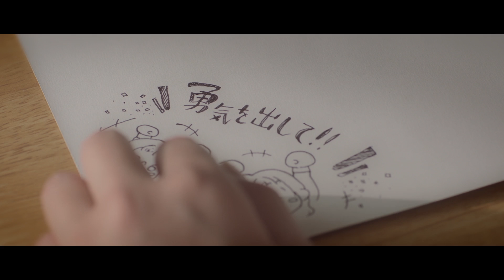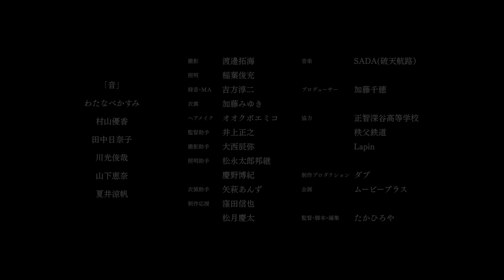【クリエイターズワークス/CREATORS WORKS】音 / たか ひろや[Supported by YKK AP]SHORT FILM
【CREATORS WORKS】 [Supported by YKK AP]
～窓をテーマに制作した若手クリエイター達の作品集～
「窓」をテーマにしたショートフィルムの１５作目となります。是非、ご覧ください。

たか ひろや

イイジマルーム所属。
2005年より自主制作映画に関わり始める。
自主制作した短編映画が、各映画祭で評価され、2008年に劇場長編デビュー。2015年からは約1年半の間、渡米し、現地で映画制作、演技指導について学び、活動の場を広げた。
シリアスからコメディー、アクションからホラーまでと幅広く手がけている。

代表作
『傘』『より道』『闘牛戦士ワイドー』『名前って、ふたつ以上の鐘の音』

〇「窓」というテーマを受け、作品に込めた思い
窓を開ける。それだけで不思議と気分が変わるなと。気分を変えたい時、窓を開けてみれば、何かが変わるかもしれない。そんなことを考えながら作りました。

〇制作当時の思い出
撮影に参加してくれた高校生のみなさんの芝居が、とっても素敵でした。

〇作品をみられた方へメッセージ